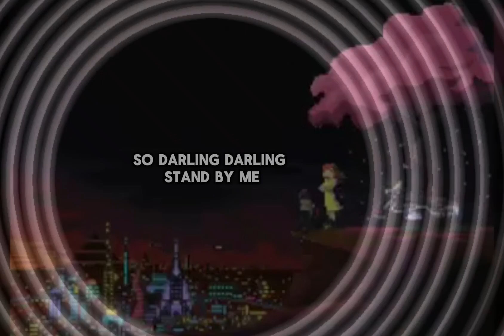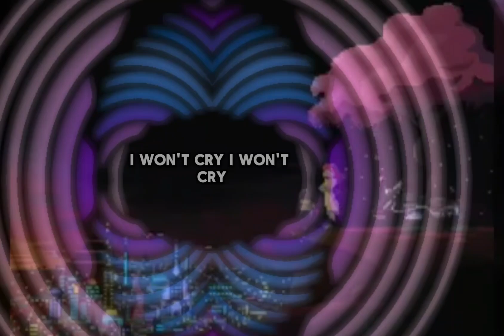Ben E. King × Morgan Wallen ft. Lil Durk - stand by me (.j.j.)